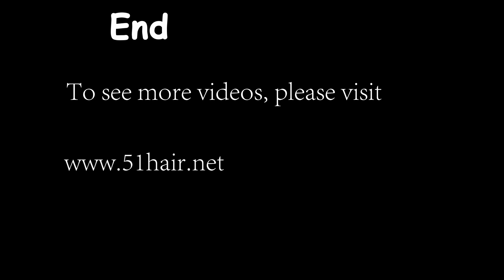Shave long hair step by step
Pretty girl shaved her long hair, the video is taken by Nikon Z6.